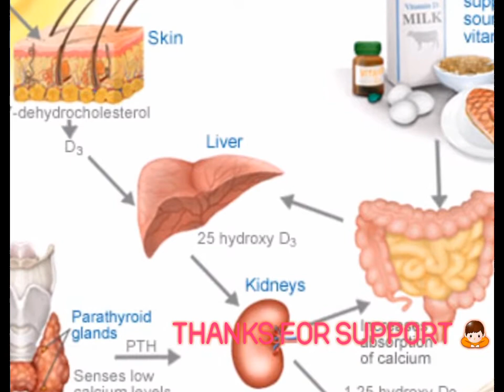LOW VITAMIN D HIGH COVID - 19 DEATH | SANJIV CHAURASIA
What's up Guys' This is Sanjivchaurasia - channel
Aj ka mera topic hai Vitamin D.

You Can Go Throw Below link 🕹️

         Please Click Below Link & Subscibe This Channel.

TAKE CARE GUYS ...BYE